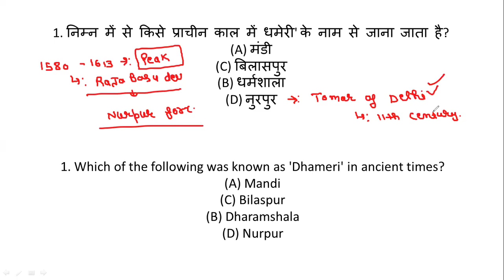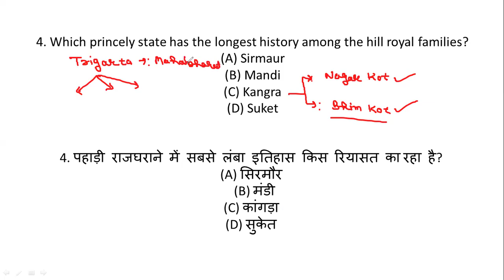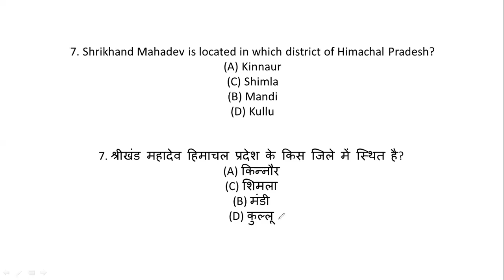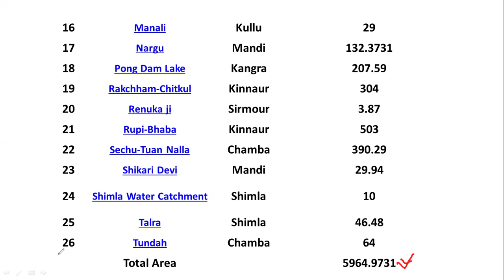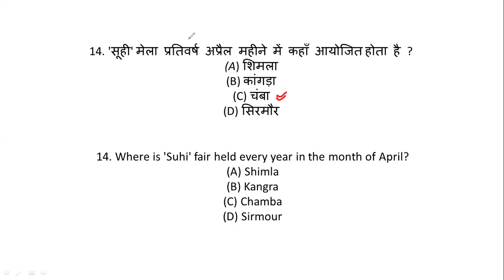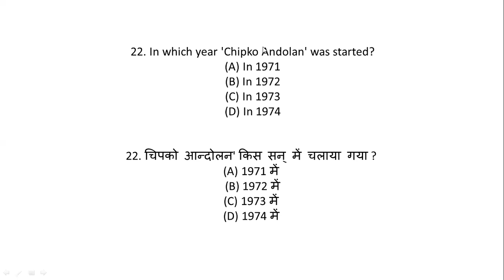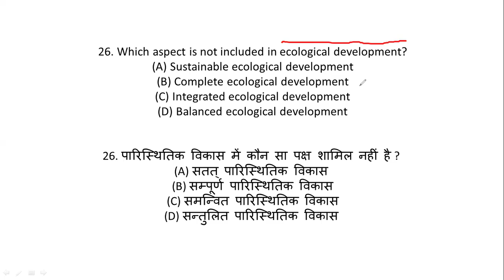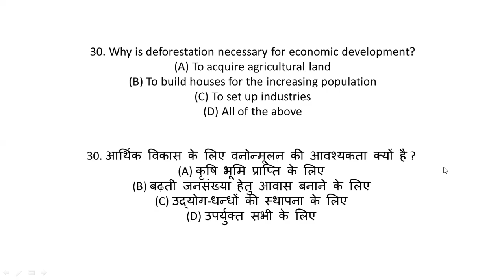HP TET PREVIOUS YEAR PAPER 2012-2024 | HP TET Arts SOLVED PAPER | HP TET HP HP GK | Hp Achievers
IN THIS VIDEO WE WILL DISCUSS THE PREVIOUS YEAR PPAER OF HP TET FROM 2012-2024.
HP TET SOLVED PAPER
HP TET CLASSES